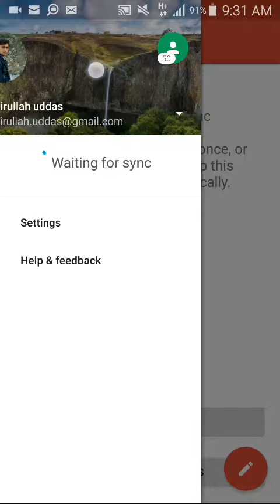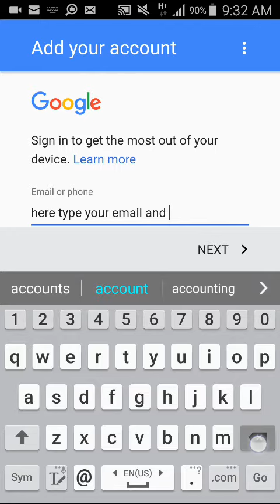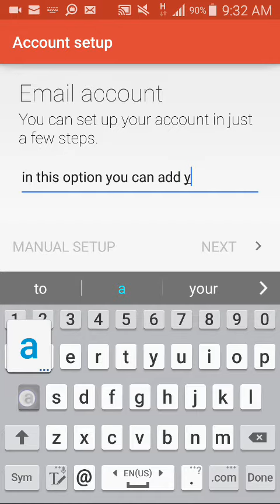Manage all your emails accounts from one app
In this app you can add and manage  multiple accounts yahoo , msn hotmail,  Gmail etc